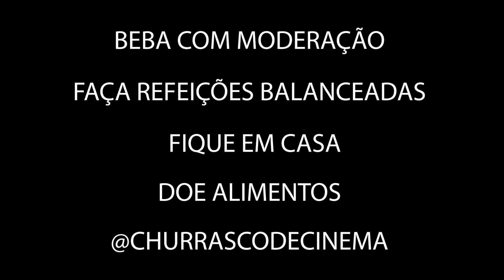Churrasco de Cinema EP 02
Programa do YT sobre churrasco, filmes & séries com Paty Moraes Nobre.

Linguagem e finalização desenvolvidas por mim.
Roteiro e Produção - Paty Moraes Nobre